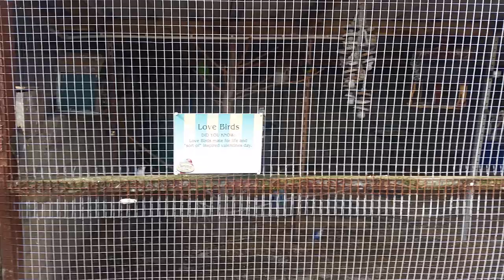Charlotte farm in Dewsbury free to enter